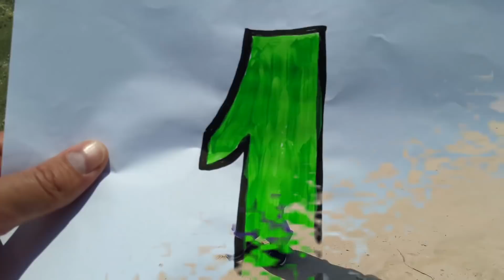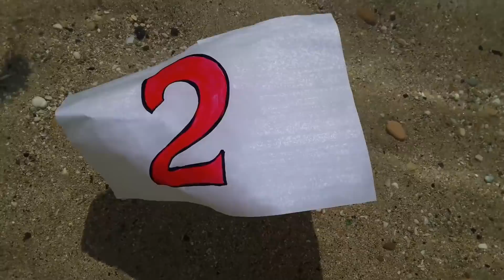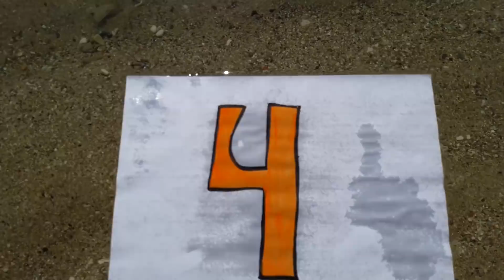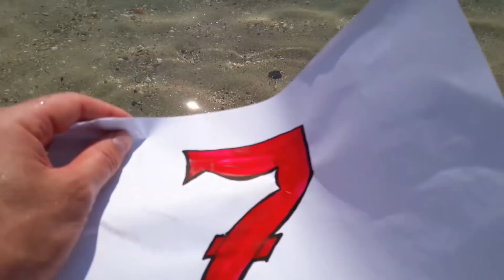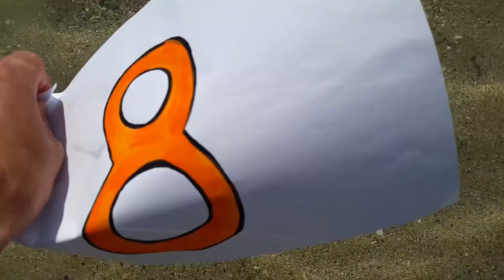Learn colors and numbers in English for kids with Julia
learn colors with funny girls, julia funny girl